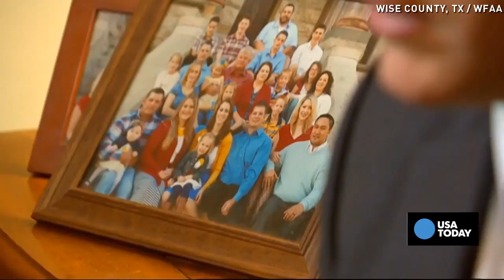'Intruder' shot on porch may have been sleepwalking